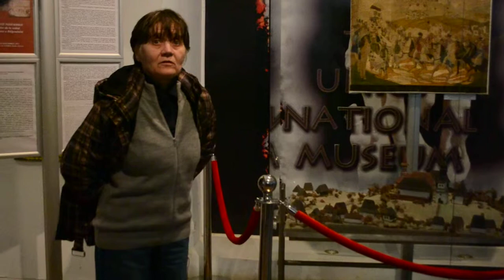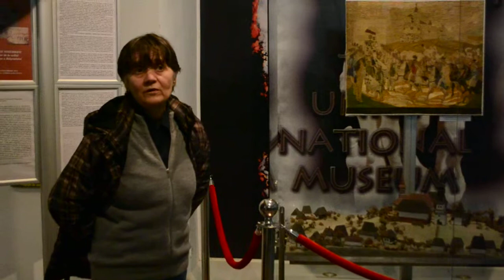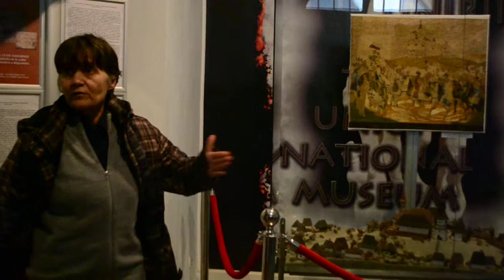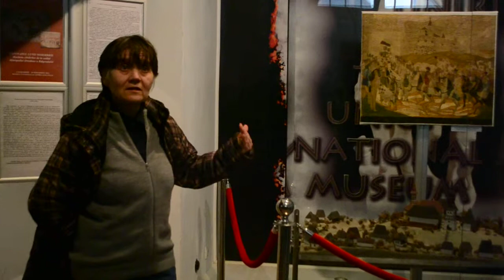Macheta mitropoliei ortodoxe a Bălgradului ctitorită de Mihai Viteazul - l